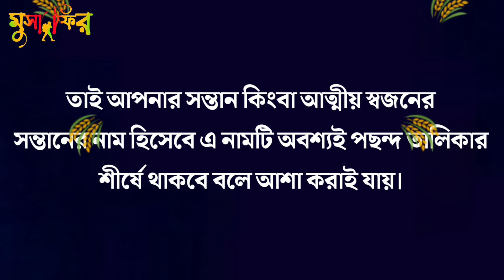আফরিন নামের বাংলা অর্থ কি | Afrin Namer Ortho Ki | Name Meaning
আফরিন নামের বাংলা অর্থ কি | Afrin Namer Ortho Ki

Namer Ortho
Bangla Name
Boy Islamic Name
Beautiful Name
নামের অর্থ
ইসলামিক নাম
ছেলেদের ইসলামিক নাম
নামের বাংলা অর্থ
মেয়েদের ইসলামিক নাম
সুন্দর নাম
নামের বাংলা অর্থ কি
কোন নামের কোন অর্থ
আরবি শব্দের অর্থ
নামের অর্থ
বাচ্চাদের নামের অর্থ
ইসলামিক নাম
কোন নামের কি অর্থ
Namer Ortho Tv
Bangla Tutorial
Prio Islam
Abdullah BD